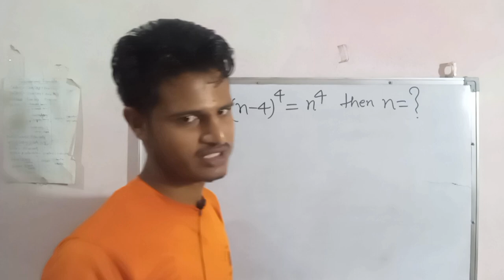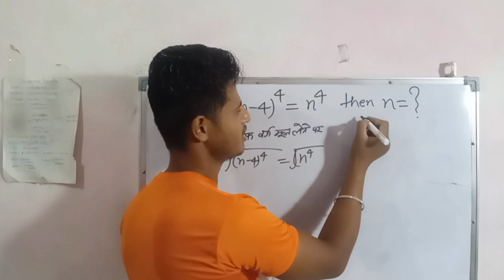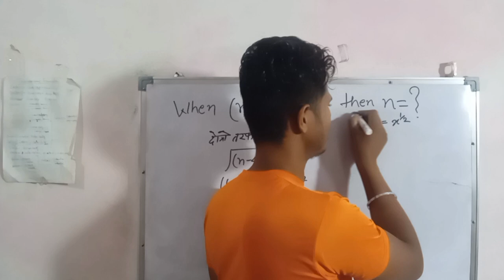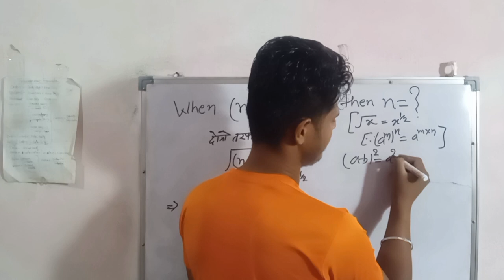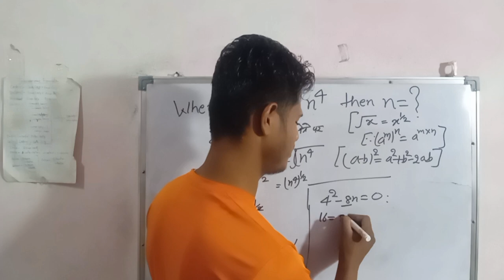A Maths Olympiad Algebra Equation//Olympiad Problem//Jee Mains Maths Problem//Olympiad Maths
A Maths Olympiad Algebra Equation//Olympiad Problem//Jee Mains Maths Problem//Olympiad MathsCertainly! Here's a description of a challenging algebraic problem suitable for a Maths Olympiad, JEE Mains, or any Olympiad-style mathematics competition:

**Problem Description:**
Consider a mathematical expression involving a variable \(x\). The expression has several terms, some of which may involve exponents, coefficients, and constants. Your task is to simplify this expression, solve for \(x\), or determine specific conditions for which the expression equals zero or takes on a particular value. This problem will test your algebraic manipulation skills, your understanding of equations, and your ability to find solutions or restrictions on a variable in a mathematical context. Be sure to show your step-by-step working and provide a clear and concise solution.

**Skills Tested:**
- Algebraic manipulation
- Equation solving
- Identifying conditions and restrictions
- Mathematical reasoning and problem-solving

This type of problem is common in mathematics competitions like Maths Olympiads and JEE Mains, where participants are required to apply their algebraic skills to arrive at solutions or conditions that satisfy a given mathematical expression or equation.